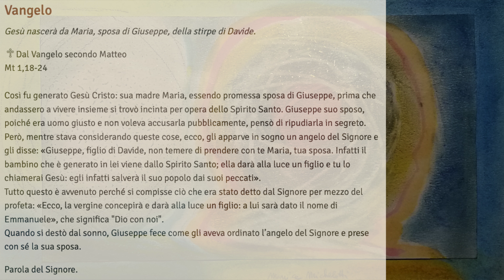IL DOMENICALE (18 Dic 2022)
IL DOMENICALE ExtraLarge

Alessandro Biancalani
e Chiara Mariotti

IV DOMENICA DI AVVENTO
18 Dicembre 2022

Is 7,10-14; Sal 23(24); Rm 1,1-7;
Mt 1,18-24: "Giuseppe fece come gli aveva ordinato l’angelo del Signore e prese con sé la sua sposa".